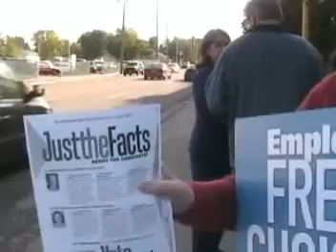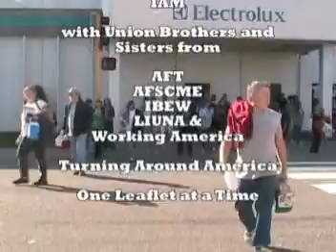MN: St. Cloud IAM Plant - Worksite Leaflet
IAM leaflets Electrolux plant in St. Cloud with help of union brothers and sisters from AFT, AFSCME, IBEW and Working America. Joined by U.S. Senate candidate's daughter Thomasin Franken and MN Senator Tarryl Clark.

Video: Laura Markwardt